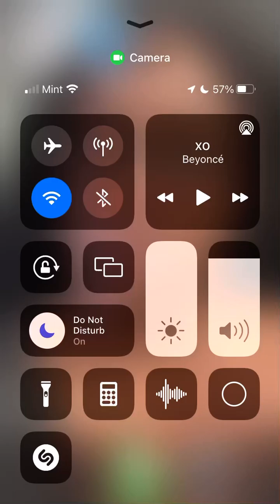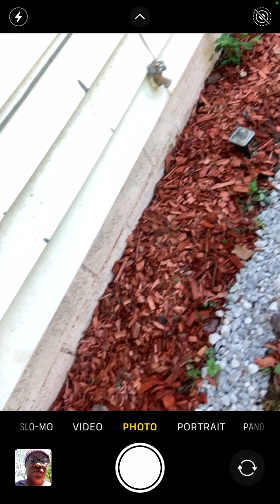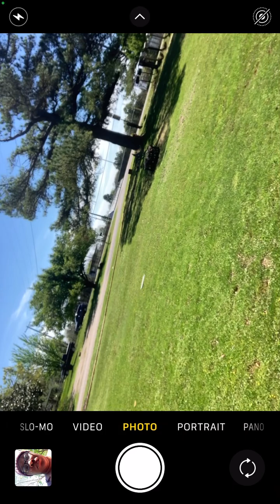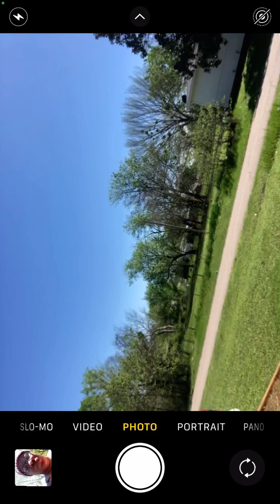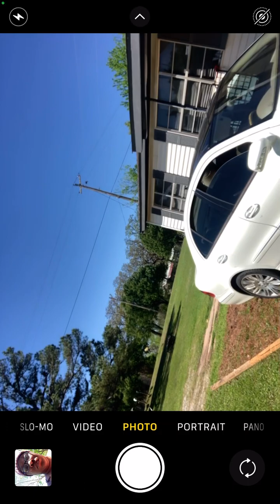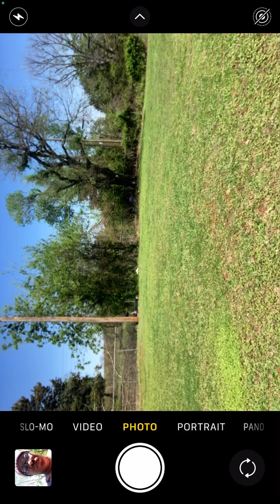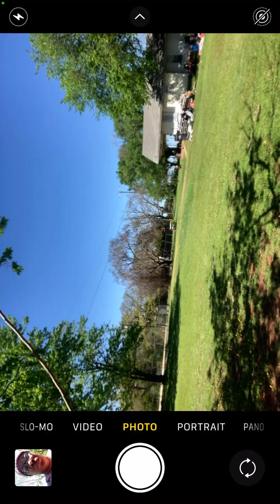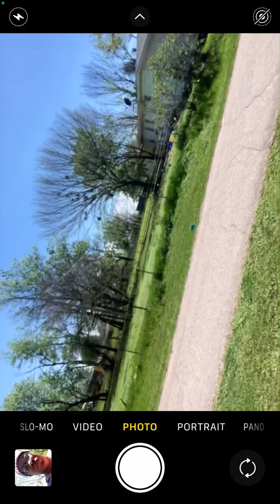20240407 Yard| Its Not That Grass Grows| It’s That Damage Keeps Appearing Behind the Covert Lies pt1